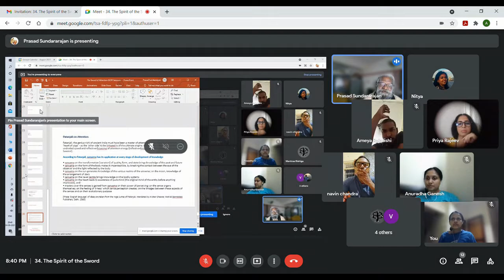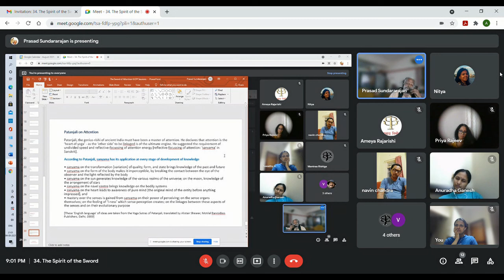GCFP-45: The Spirit of the Sword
Select parts of GeniusChoiceFellow Program Session.
Posted exclusively for GFCP Participants for reference and reclarification.